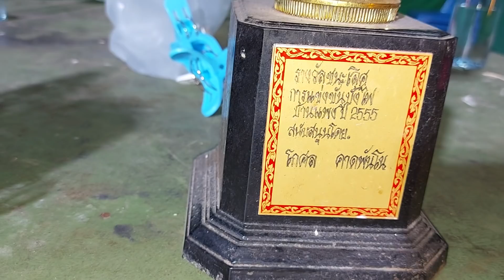มาเบิ่งพ่อใหญ่แหลมแต่งบั้งไฟแห่ของมักพ่อใหญ่แหลม555